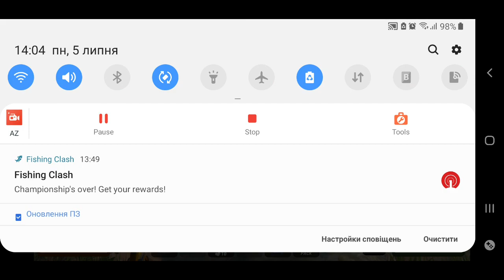Turbo Challenges. Gameplay. Fishing Clash